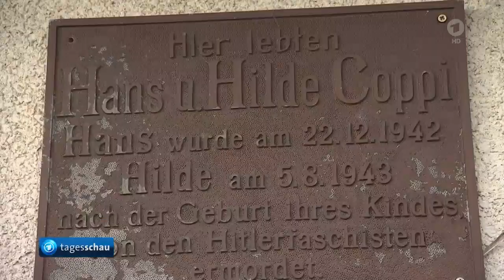Berlinale 2024: Erster deutscher Film im Berlinale-Wettbewerb.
"In Liebe, Eure Hilde" heißt der deutsche Beitrag zur 74. Berlinale.
Das Drama handelt von der Widerstandkämpferin Hilde Coppi, die 1942 von der Gestapo verhaftet und 1943 in Plötzensee hingerichtet wurde. Es ist der erste von 20 Bewerbungen um die "Goldene Palme 2024".

Die Weltpremiere des Films "In Liebe, Eure Hilde" (internationaler Titel: "From Hilde, with Love") erfolgte am 17. Februar 2024 während der Internationalen Filmfestspiele in Berlin.

Der offizielle Kinostart in Deutschland ist für den 17. Oktober 2024 durch den Verleih Pandora Film geplant. siehe Wikipedia